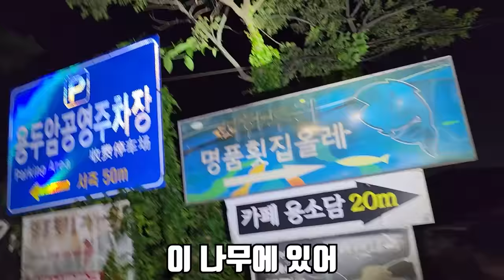꼭 보셔야 합니다..! 우리나라에 심각한 피해를 주는 외래종이 나타났습니다..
오늘은 우리나라에 들어온 정말 심각한 외래종을 잡아서 먹어 봤습니다!
이 녀석과 비슷한 습성을 가진 녀석은 이미 생태계교란종으로 지정 됐지만
이 녀석은 아직 지정이 안됐습니다..!! 그래서 많은 사람들이 알아야 한다고 생각합니다!!